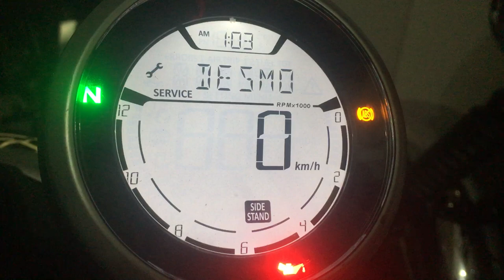Ducati Desmo indication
Desmo service dashboard indication on a Ducati Scrambler Urban Enduro, at 12,000 km interval.

“When the service threshold is reached, the warning for the type of service required is triggered: DESMO SERVICE.

The indication includes displaying for 5 seconds the flashing message "SERVICE", the Desmo symbol and the message "DESMO" upon each Key-ON; after 5 seconds, both the message "SERVICE" and the Desmo symbol become steady until Key-OFF or until an Authorised Ducati Service Centre performs a reset.”